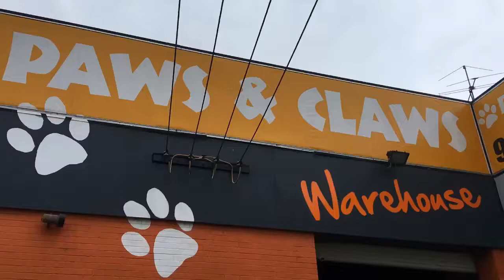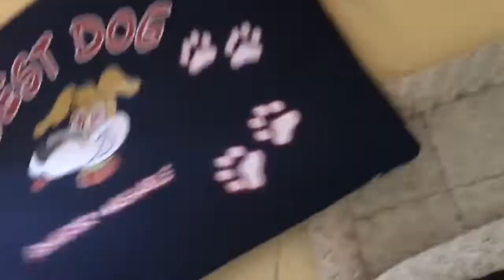DOG BED SHOPPING PAWS & CLAWS WAREHOUSE AUSTRALIA(ANG MAHAL NAMAN!)+MEET OUR GERMAN SHEPHERD NIKKI🐕